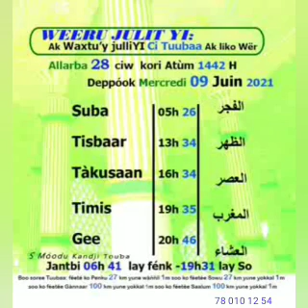Khouratoul hayni les prières et recommandations journée du 09 juin 2021 CAMASEYE Ktv de